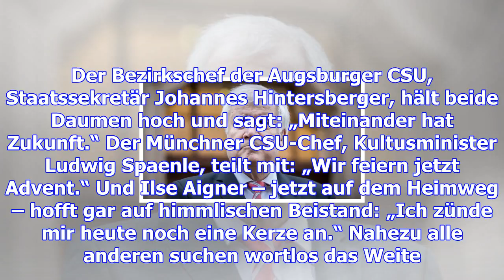Seehofer über seine zukunft: "einmal müssen sie noch schlafen"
Trotz des Wirbels um seine Person wirkt Horst Seehofer entspannt. Was er sich vom Montag erhofft und...